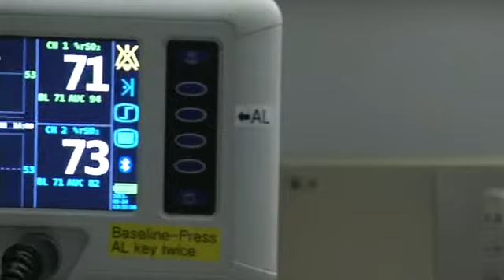Young Mom Needs Double Lung Transplant -- Grace White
A young mom with a rare disease is fighting for her life. Tonight, she's at University Hospital on the waiting list for a double lung transplant. Her family is sharing her story, hoping to save her life and many others.       "She is a beautiful woman. The most beautiful woman I know," said Alissa Madrigal, her sister. At 30-years-old Nicole DiMeo is in the fight of her life. "It's surreal. You never expect it to happen to you," said Jim DiMeo, her father."We maybe have a few more days we may have up to a few more weeks if we are lucky," said Madrigal. The single mom is on the waiting list for a double lung transplant. Her kids are ages 4 and 6. "They really don't know too much of what's going on, they just know their mom is in the hospital," said Madrigal. "This happened all of a sudden within a week she went from being the most active person you could see to not being able to breathe," said DiMeo. Nicole was diagnosed with cystic fibrosis shortly after birth. The rare genetic disease can lead to life-threatening lung infections. "Her disease has gotten to the point where she can not tolerate doing anything without the ventilator," said Dr. Debbie Levine, who is part of Nicole's medical team. "What we are waiting for is a lung donor, which can help her get off both the ventilator and get her back to her kids and her family who love her very much.""It's a double edged sword, because you never want to see somebody lose their life but through accidents or whatever the case maybe. We believe there will be somebody out there in the near future that can save her life," said DiMeo. According to the Texas Organ Sharing Alliance, Nicole is one of 11,000 people waiting for a donor in Texas. "What we hope to do is educate people and let them know that there's an opportunity to give in a much different way not in money, not even in time," said DiMeo.Nicole's family hopes a donor can get this young mom back home, back to her kids and back to life. "My family we are strong in our faith and we just stick together and do the best that we can," said Madrigal.For more information on how to become an organ donor, click here. You can even sign up on Facebook.Posted by: Grace WhiteFollow Grace on Twitter @Grace__White and on Facebook